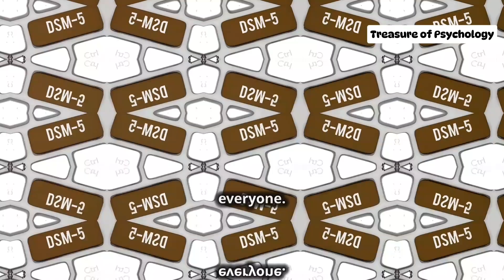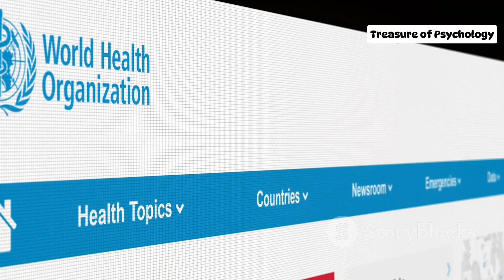Autism Spectrum Disorder (ASD) | Symptoms | Causes | Treatment | Coping Strategies | Hope | DSM-5Tr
Today we will discuss about (Autism Spectrum Disorder).

Autism spectrum disorder (ASD) is a complex developmental condition involving persistent challenges with social communication, restricted interests and repetitive behavior. While autism is considered a lifelong disorder, the degree of impairment in functioning because of these challenges varies between individuals with autism.
     According to the Centers for Disease Control and Prevention, an estimated one in 36 children has been identified with autism spectrum disorder.
     Early signs of this disorder can be noticed by parents/caregivers or pediatricians before a child reaches one year of age. However, symptoms typically become more consistently visible by the time a child is 2 or 3 years old. In some cases, the problems related to autism may be mild and not apparent until the child starts school, after which their deficits may be pronounced when amongst their peers.